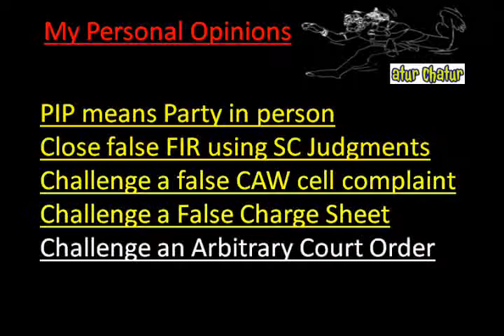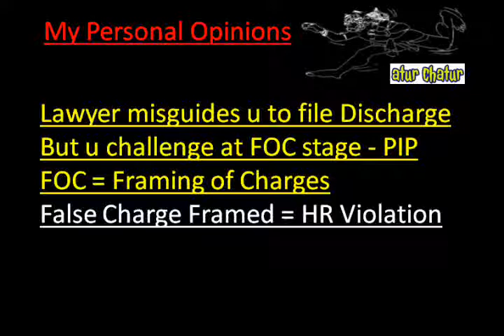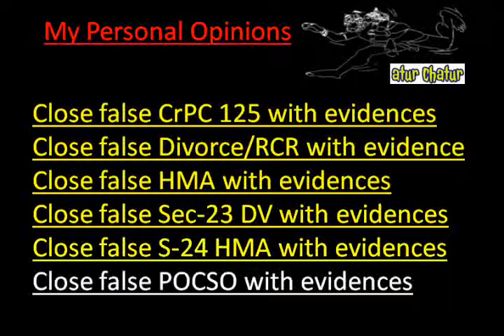Carmarthenshire Top Lawyer NRI Legal Services Best Advocates Non Resident Indian Law Firm India